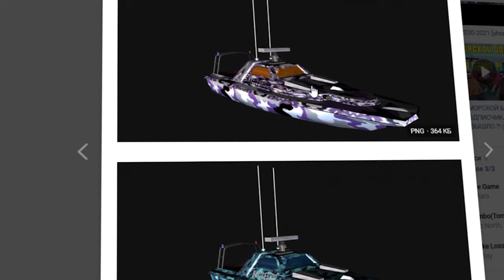НУ BRILLIANT RP ЧЁТ КРИНЖАНУЛ)) (ИЛИ НЕТ) GTA CRMP на ANDROID